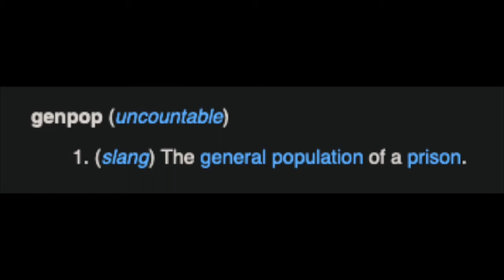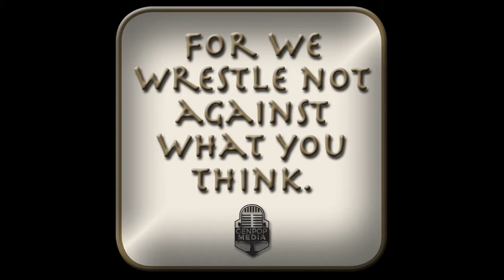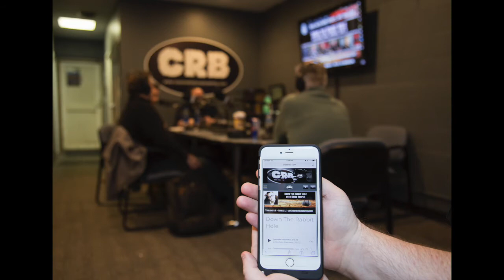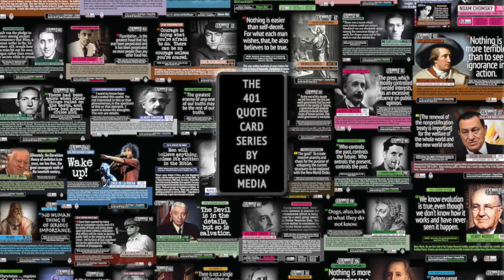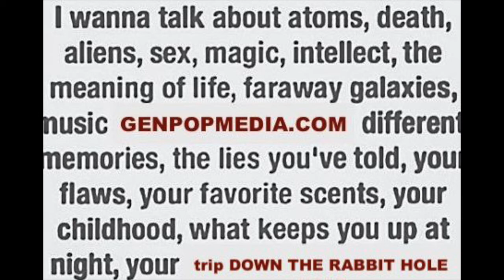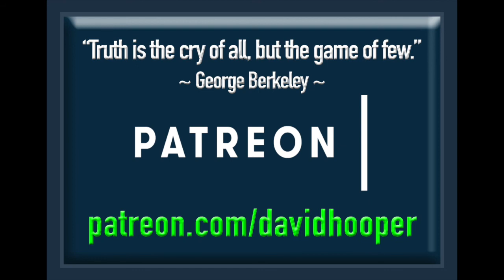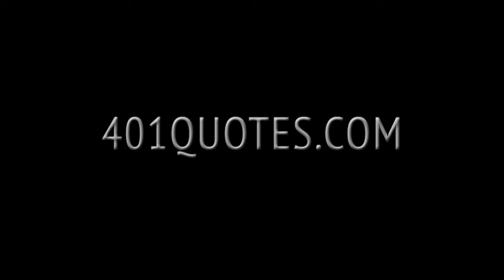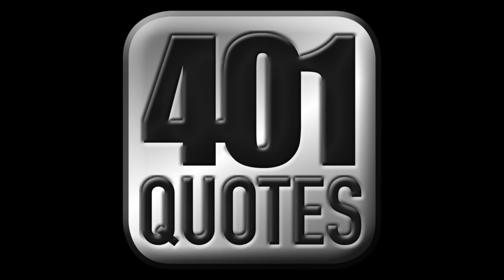DTRH 086: MIND CONTROL, HYPNOTISM & BRAINWASHING. Mind Control, Controlling the masses, Jose Delgado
EP 086: MIND CONTROL & BRAINWASHING. Mind Control, Controlling the masses, Hypnotism, Brainwashing, Jose Delgado, Media, Gender rules in the Military, Protocols of the Learned Elders.

THE DTRH SHOW (DOWN THE RABBIT HOLE) is a show in which we discuss everything our mainstream media doesn't. To summarize, we'll discuss how the real world interfaces with the spiritual world. Our focus is on how organized evil operates, who's behind it and what it means for us. Some might call it a conspiracy show. Others might call it alternative media. Either way, we cover a wide range of topics that link the physical world to the spiritual realm, such as fallen angels, history, particle physics, quantum theory, ancient technology, the bible, CERN, the Illuminati, the New World Order, Jesus, Satan, heaven, hell, philosophy & sex.

We also discuss DNA, genetics, cloning, archaeology, giants, the Nephilim, prophecy, Israel, Book of Revelation, Book of Genesis, the Old Testament, the New Testament, space, earth anomalies, Antarctica, the pyramids, symbols, Freemasons, secret societies, historical figures, warnings from history, demons, the devil, satanists, Luciferians, history of war, WWII, Nazis, aliens, UFOs, E.T., demons, the flood, predictive programming, MKULTRA, mind control, the CIA, the stars, probability, sacred geometry, physics, hidden knowledge, advanced technology, covert military operations, the Knights Templar, royal bloodlines, the Vatican, the Federal Reserve, the central banks, Greek mythology, the Romans, the Tower of Babel, the Babylonians, the Middle East, Annunaki, the rebellion in heaven, the watchers, lost history, JFK, Sandy Hook, 9/11, NASA, media control, deception, crisis actors, the gospel, salvation, and much more. Phew!

THE DTRH SHOW pretty much talk about all the fascinating topics they never taught us in school, never covered on mainstream media, and not discussed at parties.  DTRH is produced by GENPOPMEDIA.